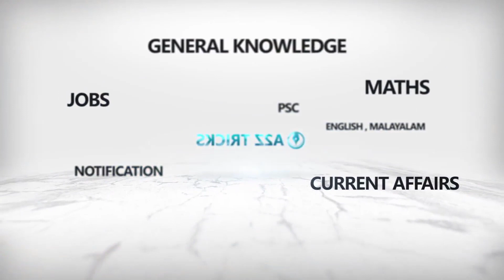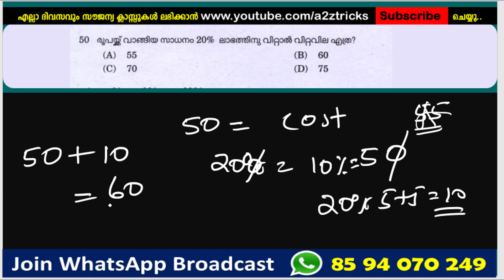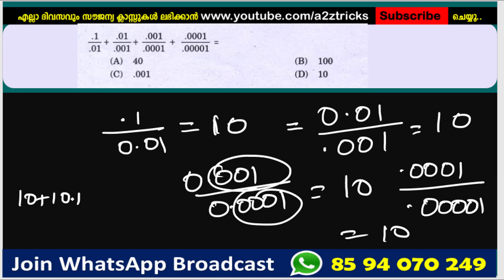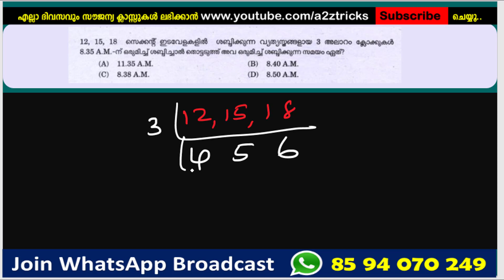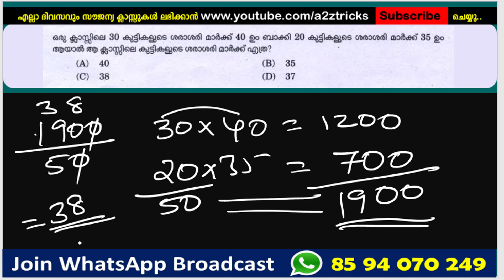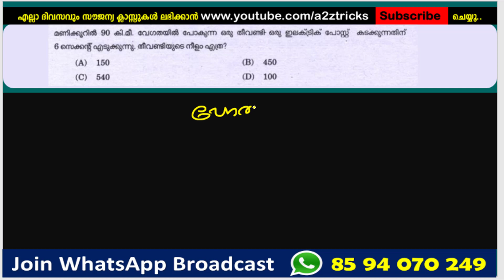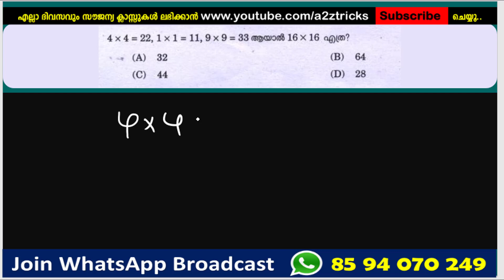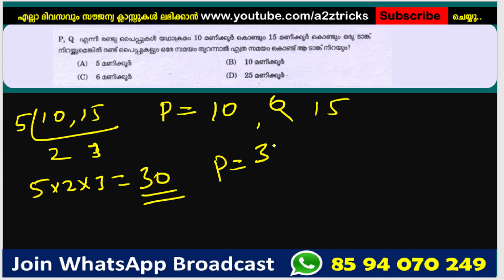Process Server - Kerala PSC - Maths Exam Model Questions 2018 | Chapter: 224 A2Z Tricks PSC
Kerala PSC Process Server 2018 Model Questions